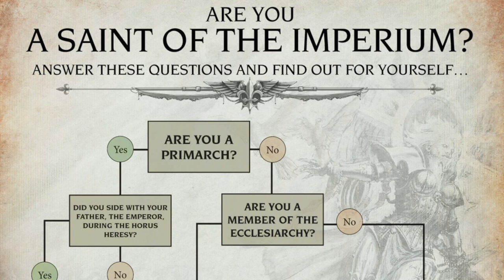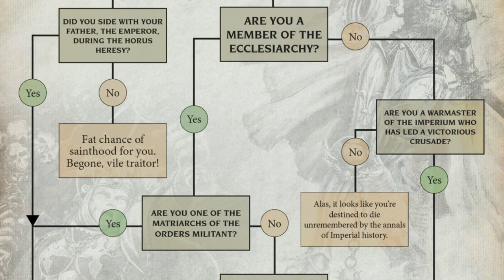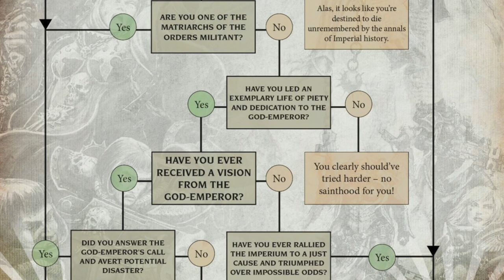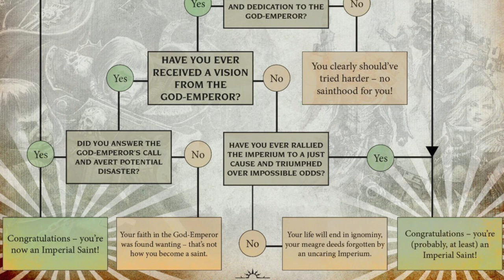How To Become A Saint In Warhammer 40K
Articles